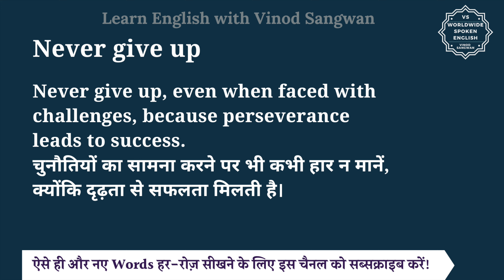Never give up meaning in Hindi | Never give up ka matlab kya hota hai | English to hindi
इस वीडियो में आप Never give up का हिंदी में मतलब समझेंगे और साथ में Never give up का pronunciation भी सीखेंगें यानि की आप Never give up के अर्थ के साथ साथ ये भी सीखेंगें की Never give up को कैसे बोले या Never give up को बोलने का सही तरीका क्या है |

तो बस एक मिनट में सीखिए Never give up को|
Let’s learn Hindi Meaning of Never give up in detail.

Never give up का हिंदी में अर्थ होता है
कभी हार न मानें

""Never give up"" means to persevere and continue striving towards your goals, even in the face of challenges, difficulties, or setbacks. It embodies determination, resilience, and a refusal to surrender or abandon one's aspirations or efforts.

Never give up, even when faced with challenges, because perseverance leads to success.
चुनौतियों का सामना करने पर भी कभी हार न मानें, क्योंकि दृढ़ता से सफलता मिलती है।

Never give up को इन उदाहरणों से और अच्छे से समझ सकते हैं